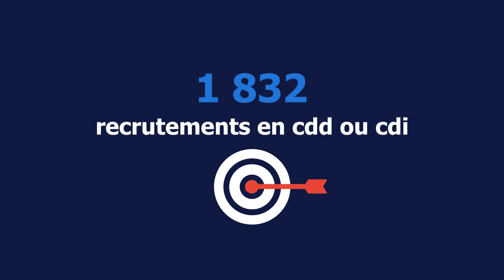Randstad Search vous souhaite une bonne année 2019 !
Randstad Search et tout son réseau vous souhaitent une bonne année 2019